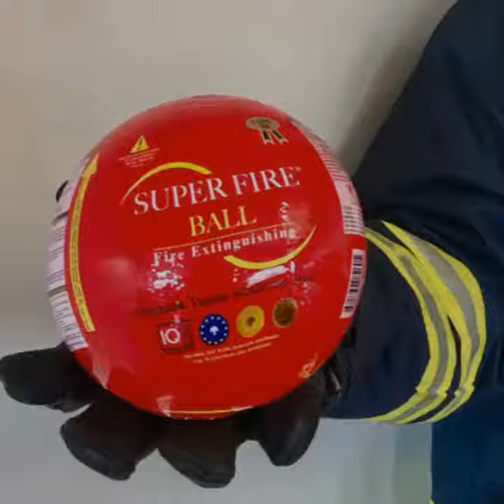Super Fire Ball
Super Fire Ball yangın topu

Have you met our SuperFireBall? The easiest way to estinguish a fire !
| Automatically Activated - Lightweight & Easy To Use - 5 Years Guarantee - No Need For Maintenance - Non Toxic & Enviromentally Friendly |

✅TSE K
✅EFECTIS
✅ISO 9001